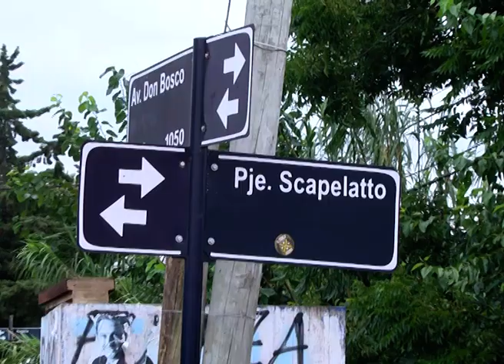Solidaridad: Merendero "Niños con Futuro" junta donaciones de útiles escolares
El merendero "Niños con Futuro", ubicado en Av. Don Bosco y Scapelatto, junta donaciones de útiles escolares.
Oscar Bianchieri, contó a Elonce TV que "vienen chicos de primaria y algunos de secundaria. Necesitan de estos elementos porque sino no pueden desarrollar sus actividades con normalidad. Habitualmente vienen entre 40 y 50 chicos al merendero. Actualmente se asiste con leche y un menú, día por medio".

Explicó que "durante un tiempo no pudimos hacer nuestra tarea con normalidad porque no nos llegaban donaciones. Ahora pudimos salir adelante".

Indicó que "ahora necesitamos útiles escolares y pensamos hacer kits para que cada chico pueda asistir a clases".